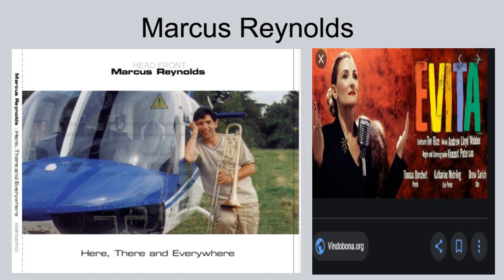Marcus Reynolds trombone Andrew Lloyd Webber Don't Cry for Me Argentina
"Don't Cry for Me Argentina" is a song recorded by Julie Covington for the 1976 concept album Evita, later included in the 1978 musical of the same name. The song was written and composed by Andrew Lloyd Webber and Tim Rice while they were researching the life of Argentine leader Eva Perón. It appears at the opening of the first and second acts, as well as near the end of the show, initially as the spirit of the dead Eva exhorting the people of Argentina not to mourn her, during Eva's speech from the balcony of the Casa Rosada, and during her final broadcast. The Evita album had taken 3–4 months to record, since Rice was not satisfied with the intensity of the initial recordings. The song had a number of different titles before "Don't Cry for Me Argentina" was chosen as the final one. The song shares its melody with "Oh What a Circus" from the same show and lyrically consists of platitudes where Eva tries to win the favour of the people of Argentina. It was released in the United Kingdom on 12 November 1976 as the first single from the album, accompanied by national and trade advertising, full-colour posters, display sleeves as well as radio interviews. The song reached number one on the UK Singles Chart and earned a gold certification from the British Phonographic Industry (BPI), with over a million copies sold. It also reached the top of the charts in Australia, Belgium, Ireland, New Zealand and the Netherlands. "Don't Cry for Me Argentina" was critically appreciated, with Rice and Lloyd Webber winning the 1977 Ivor Novello award in the category of Best Song Musically and Lyrically. When Evita moved to a London theatre, Covington—who had become disenchanted with the whole project—refused to reprise the part of Eva, and the role went to Elaine Paige. "Don't Cry for Me Argentina" has been covered by multiple artists, including The Carpenters, Olivia Newton-John, and Sinéad O'Connor as well as actors Lea Michele and Chris Colfer from the TV series Glee.
This was performed by Marcus Reynolds on trombone who is an internationally recognised Musician on his album